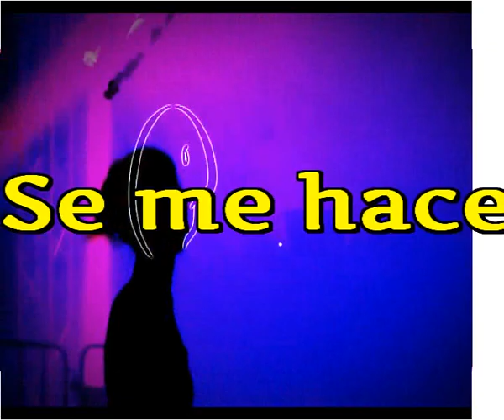Se me hace insufrible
Besame y dejame tranquilo aqui
Deja que calme mis cuitas dejame huir
Tengo que olvidar lo antes posible
Lo que hoy se me hace insufrible

Habiamos prometido no olvidarnos
Y eres tu la que olvida esta vez
Me toca a mi soporta esta tonteria
Te fuiste marchando dia a dia

Pero no importa, se que la vida es eso
Sufrir y no tranquilamente la desdicha
De perder de no tener lo que tenia
De saber que existes pero ya no eres mia

De pronto llegaste denuevo y te crei
De pronto el cielo se abrio cuando te vi
Pero duro muy poco esa alegria
Nunca comprendi porque volvias

Llegaste dulcemente y de nuevo digiste
Las mismas palabras con las que me tubiste
Las mimas caricias tan mentirosas
Es mejor olvidarte y a otra cosa, mariposa

Intermedio tarareo